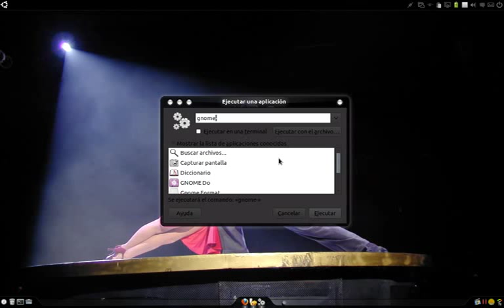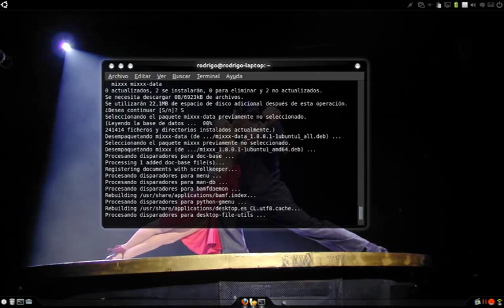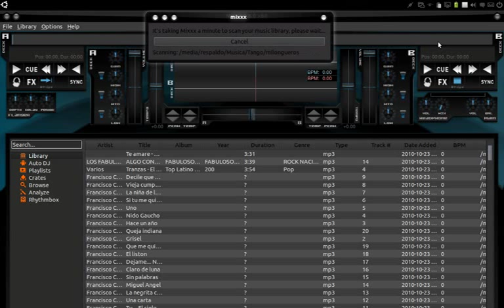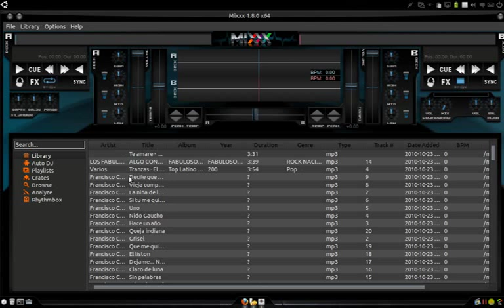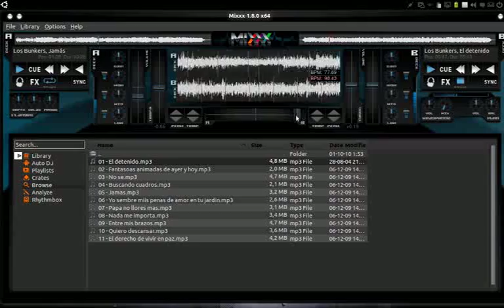Instalar mixxx alternativa a virtual DJ en Ubuntu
Se muestra la instalación del programa Mixxx una alternativa a otros software de mezcla de audios y con los cuales pueden trabajar dj u otros.